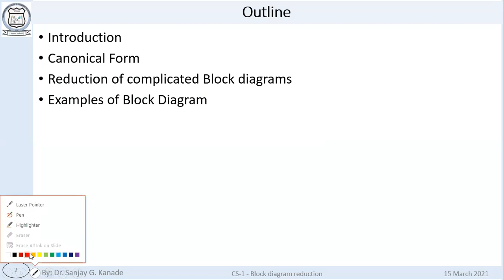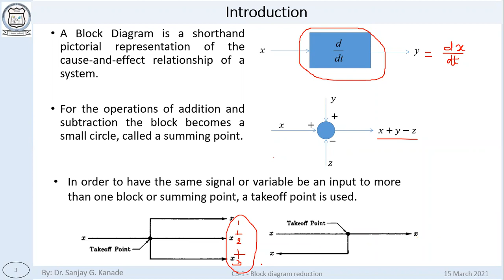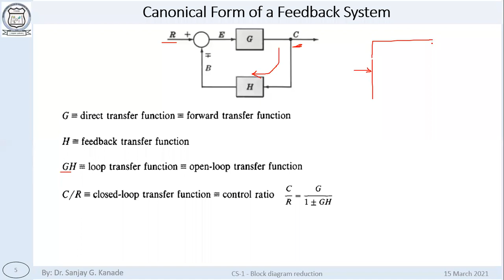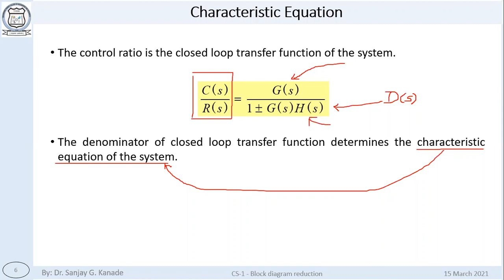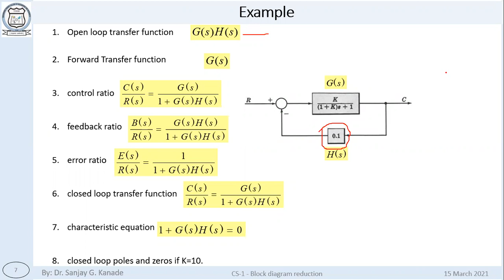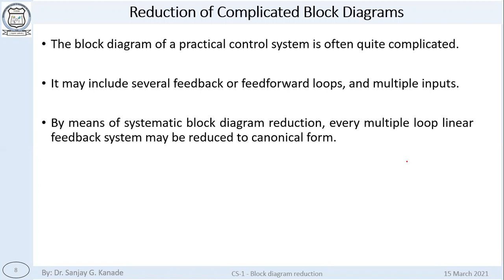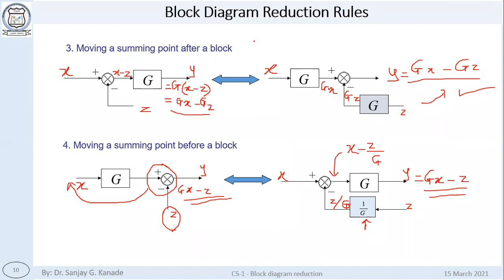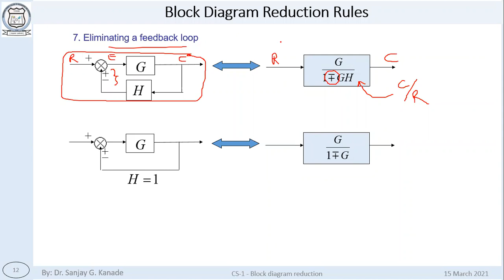Block diagram reduction technique